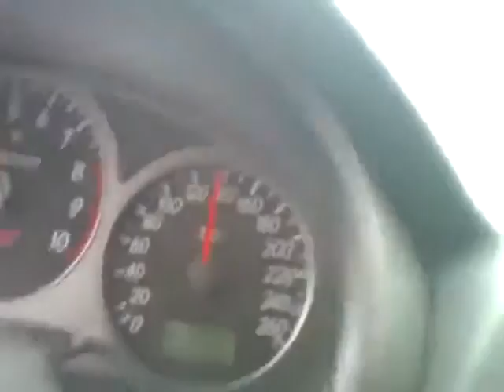Vidmo / Жесть "Субару" на высокой скорости влетел в пробку на Ленинградском проспекте (27.05.13.)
Авария